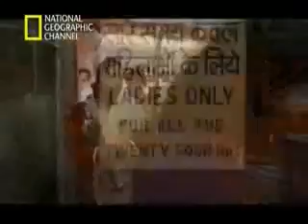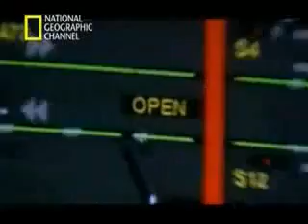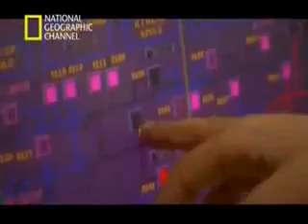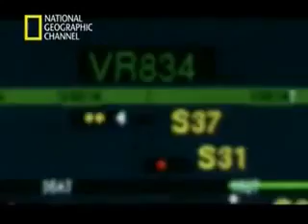Documental National geographic: Megaciudades Mumbai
Megaciudades Mumbai. Documental National geographic: Megaciudades - Mumbai. Documental National geographic: Megaciudades - MumbaiDocumental National geographic: Megaciudades - MumbaiDocumenta.